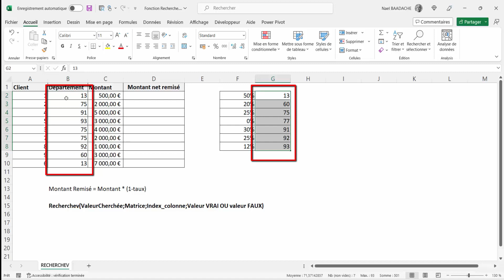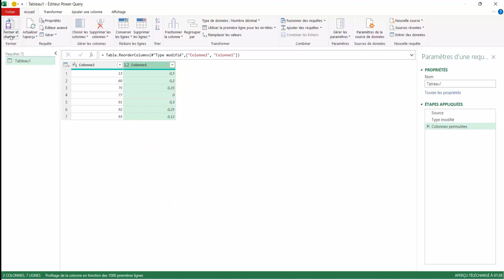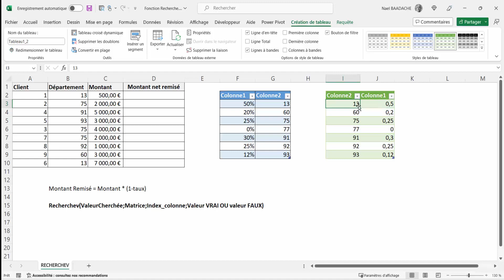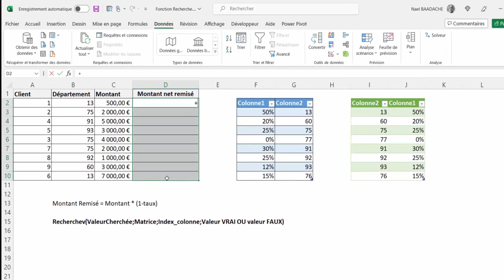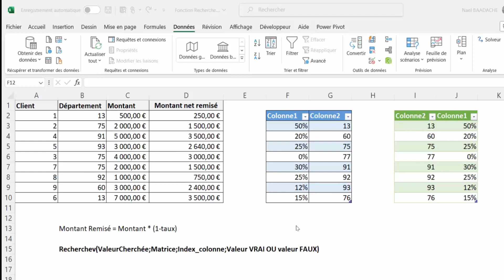Power Query ou RECHERCHEV | Révolution dans Excel ? 🔥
Durant ce tutoriel vous apprendrez à approvoiser la fonction Recherchev avec Power query sans passer par les fonctons INDEX et EQUIV

Power Query va-t-il remplacer RECHERCHEV dans Excel ? 🤔 Découvrez lequel est le plus puissant pour analyser vos données rapidement et efficacement. Dans cette vidéo, on compare les deux outils incontournables d’Excel. Formation claire, rapide et impactante ! 💡

Excel pour les débutants : les astuces pour devenir un pro de la feuille de calcul
Excel pour les débutants : les formules de base pour automatiser vos calculs
Excel pour les débutants : comment créer des graphiques professionnels
Excel pour les débutants : les raccourcis clavier pour gagner du temps
Excel pour les débutants : comment organiser et gérer vos données efficacement
Excel pour les débutants : les conseils pour devenir un expert de la feuille de calcul

⏱ Horodatage
00:00 Présentation du projet
01:58 Utiliser Power Query
02:40 Créer une requête Power Query
03:26 Ajouter une donnée dans une table
03:43 Actualiser Power Query